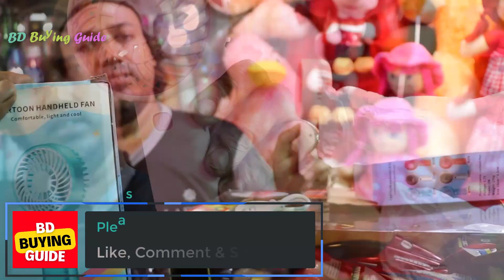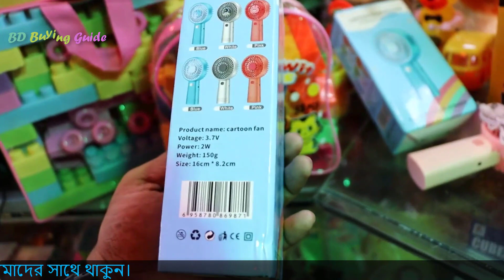মিনি রিচার্জেবল ফ্যান এর দাম 🔥 Hand Charger Fan Price in Bangladesh 2024 Mini Rechargeable Fan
মিনি রিচার্জেবল ফ্যান এর দাম 🔥 Hand Charger Fan Price in Bangladesh 2024 Mini Rechargeable Fan, hand charger fan price in Bangladesh, গরমের রিচার্জেবল ফ্যান কালেকশন, মিনি রিচার্জেবল ফ্যান এর দাম, mini charger fan,

remote control fan, remote control price in bangladesh, rechargeable fan price in bd, rechargeable fan price in bangladesh, rechargeable fan price in 2023, charger fan, charger fan price in bangladesh, ফ্যানের দাম,

শাওমি, রিচার্জেবল ফ্যান, rechargeable fan price in bangladesh, charger fan, charger fan price in bangladesh, charger fan price, charger fan price in bangladesh 2023, charger fan wholesale market, walton charger fan price in bangladesh 2023,

bladeless fan, rechargeable fan price in bd, xiaomi fans, rechargeable fan bangladesh, xiaomi neck fan

rechargeable fan price, rechargeable fan price in bangladesh 2023, rechargeable fan, fan price in bangladesh 2023, fan price, fan price 2023, mini ac price in bangladesh 2023, table fan, চার্জার ফ্যান, শাওমি চার্জার ফ্যান

👉 Address -
সালমান ডিজিটাল – কসমেটিকস এন্ড গিফট কর্নার
হাজী মোঃ ওমর ফারুক
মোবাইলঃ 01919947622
হাজী হোসেন প্লাজা (২য় তলা), দোকান নং- ৫৯,

👉 যে কোন পণ্য ক্রয় করার পূর্বে পণ্য ও পণ্যের মান যাচাই করবেন। 🍎এই চ্যানেল শুধুমাত্র পণ্য প্রচারে সহায়তা করে থাকে, পণ্য ক্রয় বা বিক্রয়ের সাথে কোন ভাবেই জড়িত থাকে না, 🍓আর আর্থিক লেন-দেন অথবা পণ্য বা পণ্যের মানের কোন জটিলতায় (BD Buying Guide) চ্যানেলের কর্তৃপক্ষ কোন ভাবেই দায়ী থাকবেন না, 🍏 ধন্যবাদ ।